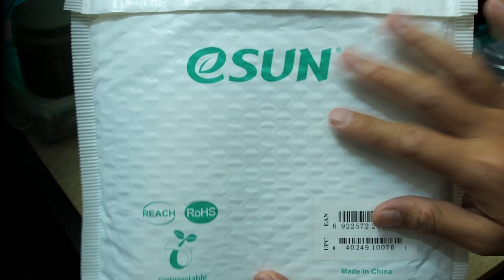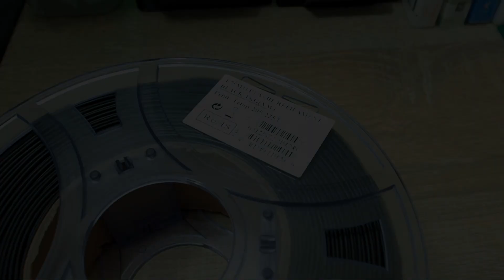eSUN eSpool : Refillable Spool, No Tools Required, Quick Installation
The folks at eSUN contacted me last year asking if I wanted to test their eSpool product. After about 6 months, this became my main "go-to" spool together with their refillament PLA+. Quick to install, and no hex wrench or screwdriver required. Also, I don't have to deal with empty filament spools anymore :D